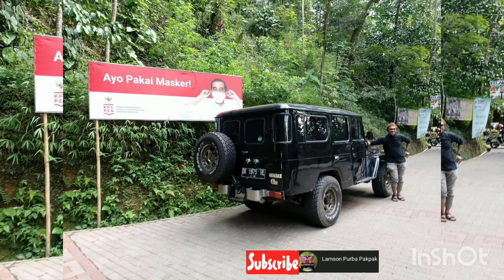Toyota LandCruiser Long. Hartop Long